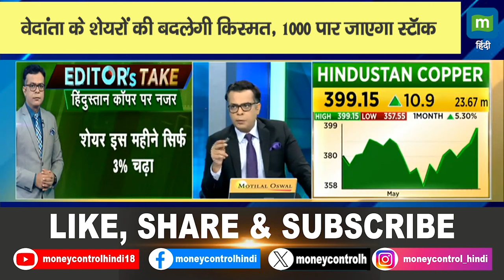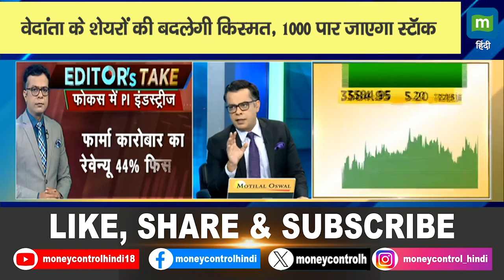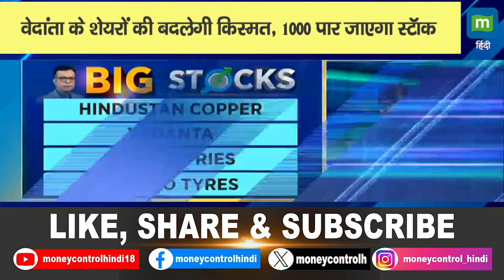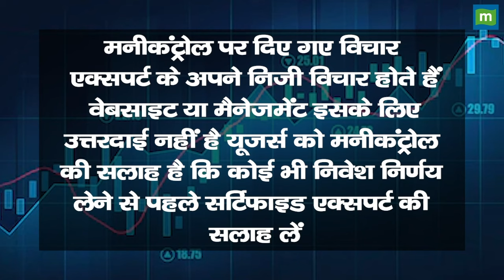वेदांता के शेयरों की बदलेगी किस्मत, 1000 पार जाएगा स्टॉक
Vedanta Share Price | आज 7% की Rally, Market Cap में आए बदलाव से नवेशकों को कितना फायदा? | Hind Zinc